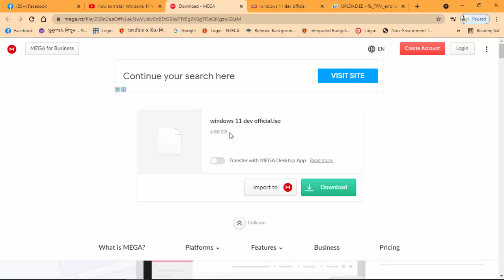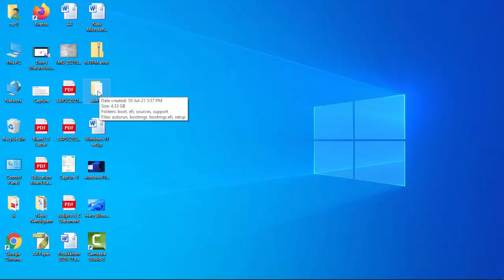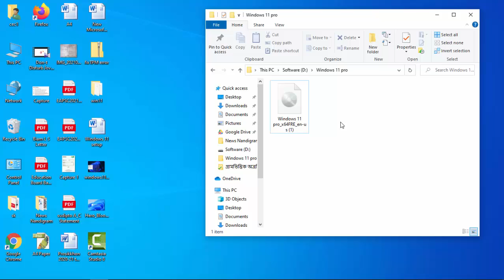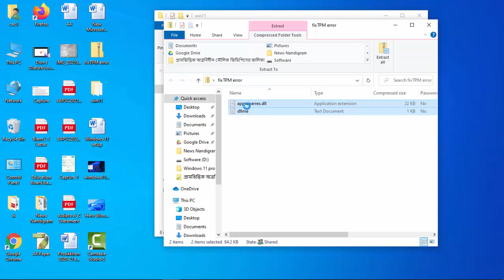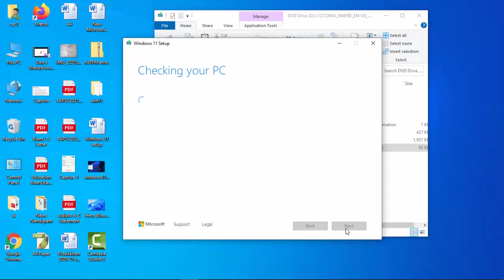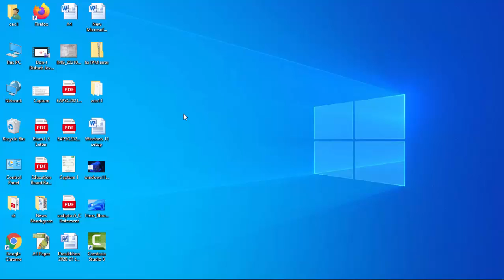Windows 11 ইন্সটল করুন সহজ উপায়ে।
১ম ধাপ :
প্রথমে Windows 11এর iso ফাইল

২য় ধাপ :
এরপর fix TPM error ফাইল ডাউনলোড করতে হবে।

৩য় ধাপ :
তারপর Windows 11 এর iso ফাইলের ভিততে থাকা Setup ফাইলে ডাবল ক্লিক করে ইন্সটল করে ব্যবহার করুন Windows 11.